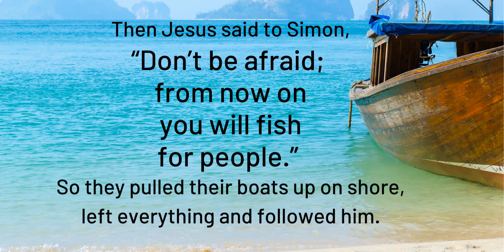"Don't be afraid; from now own you will fish for people "